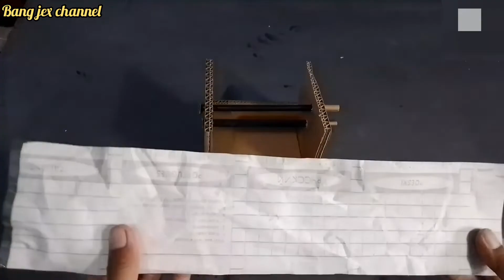PRINT UANG/PRINT MONEY dari kardus bekas | ide kreatif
Print money/print uang dari kardus bekas

Hallo..🖐️🤗
kali ini bang jex bikin print uang dari kardus bekas, caranya mudah dan simple ko,